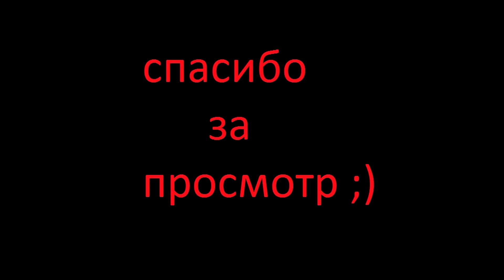Делаем FPV шлем своими руками за 35$ | аналог quanum v2 | 2016 FHD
собрал ради эксперимента FPV шлем для полетов на квадрокоптере с очков виртуальной реальности.
получилось 18 уе за монитор (800х480 5")
1.5 уе за картонные GoogleVR
15 уе видеоприемник (boscam rc305)
7 уе батарейка 2-3s (лучше 3s)
0.7 уе резинка для головы (как в налобных фарах)
1$ за 5 линз френеля (на деле нужна одна, но на ебей было только по 5 штук, по возможности берите крупнее размер), возможно и хуже чем очки quanum v2 которые стоят 80 уе, но зато дешевле в разы, и можно доделать как душе угодно (сам делал в темпе, не обращая внимания на внешний вид, лишь бы было видно куда лечу и что снимает)